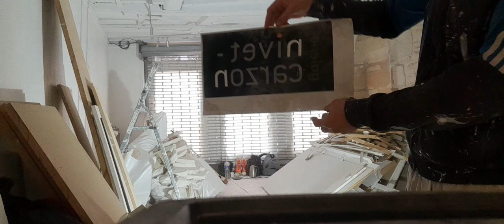Everything destroyed..DISPARE TOT DIN BUNKER↘️↙️